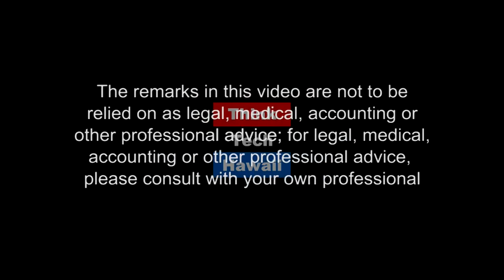Protecting freedom on the press in the U.S. and Around the World (Perspectives On Global Justice)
Perspectives On Global Justice

On today's episode of Perspectives on Global Justice, we will examine the first amendment of the United States, the importance of the free press in the United States, and across the globe, as well as the negative consequences for democracy when these rights are suppressed or under attack.    The host for this episode is Beatriz Cantelmo.  The guest for this episode is Cary Virtue.